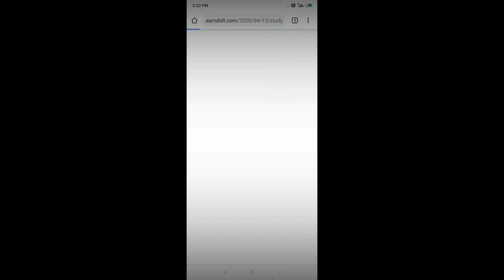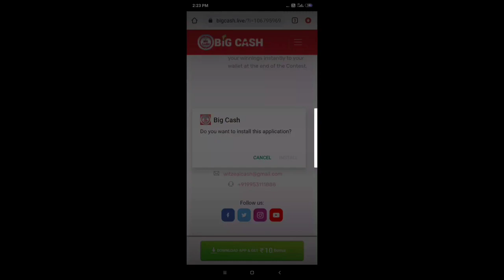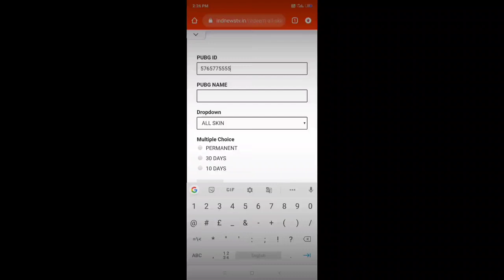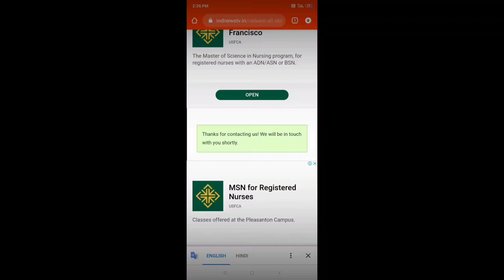How to get free M416 skin _ || _in pubg mobile || smba channel 2020